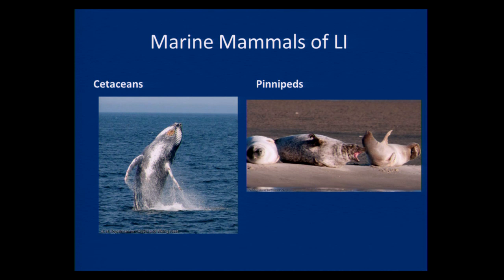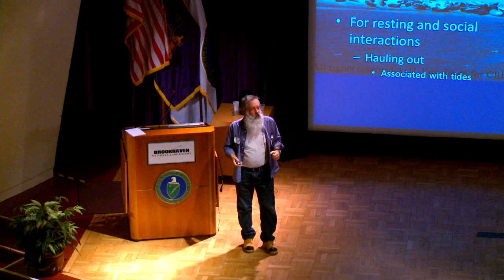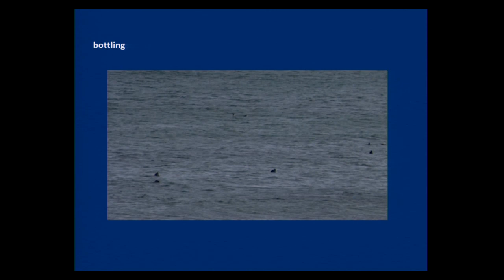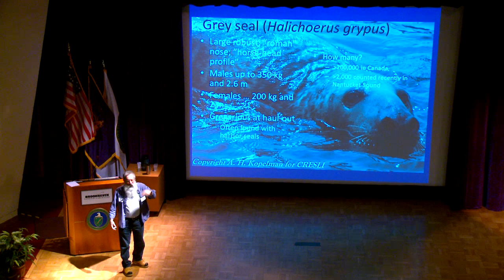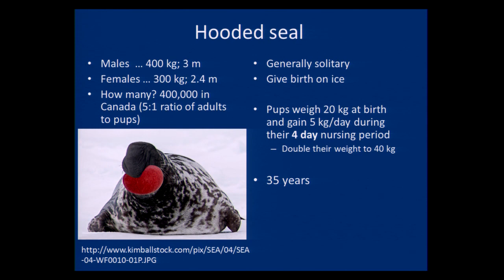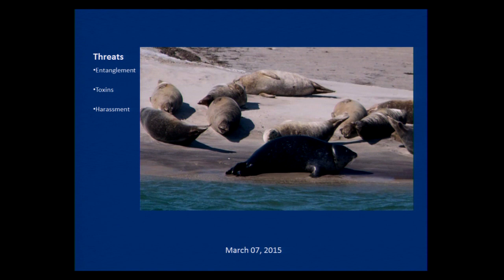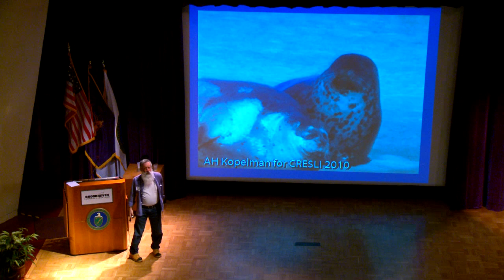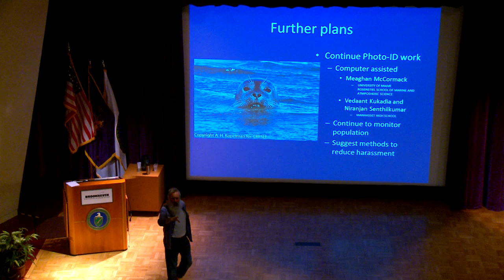Harbor seals at Cupsogue Beach: population trends and site fidelity, Arthur Kopleman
Dr. Kopelman discusses the seals found along the Atlantic coast of Long Island.  He has identified a number of long term visitors to the area.  A fascinating talk on seal identification and viewing tips.